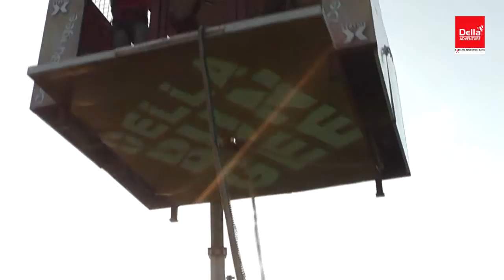Della Bungee - Sagar Davda 12 Oct 2014